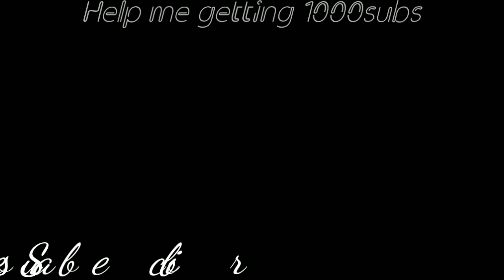Finale is super... Just Shapes And Beats (Part 6) ending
Welcome to finale of just shapes and beats and it's super cool.